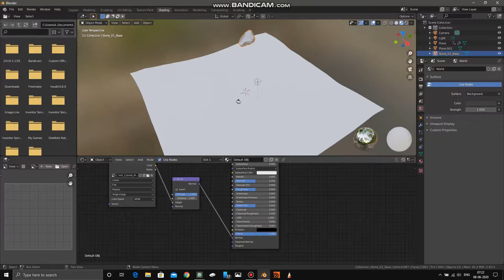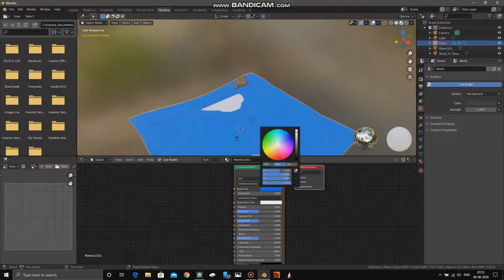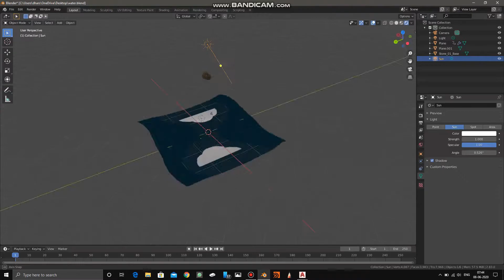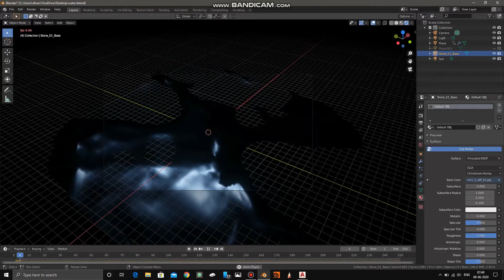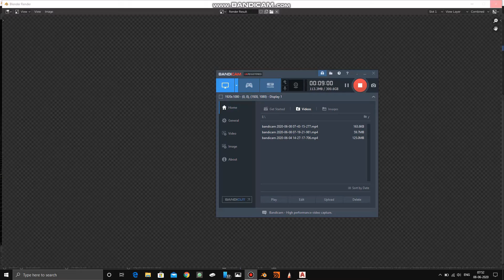DROPING ROCK IN OCEAN | BLENDER2.83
LETS CHANGE SOME PHYSICS SETTINGS AND MAKE THE OCEAN RIGID .